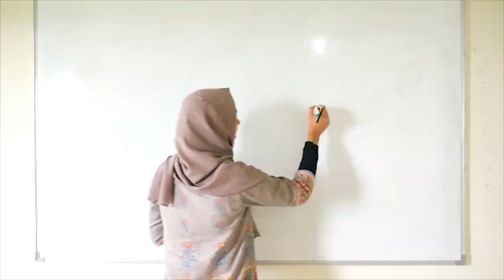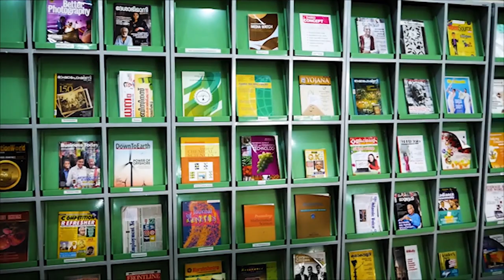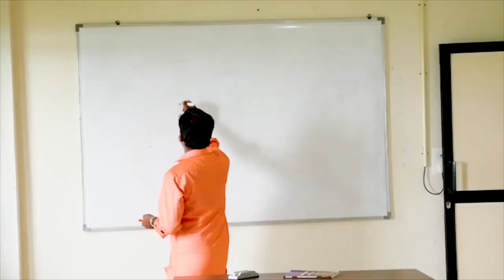Islamic Studies at SAFI institute | University of Calicut | Scholarship of 37000/-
M.A. Islamic Studies has been one of the postgraduate programmes offered by the Institute since 2006. Islamic Studies attempts to study and promote research on all aspects of the Islamic civilization and culture from its origin to the present, irrespective of the geographical boundaries. The syllabus covers Major World Religions and Comparative Religious Studies. Seminars and Workshops are organised for students to augment the knowledge gained from the curriculum.